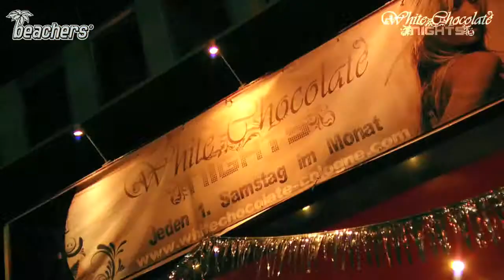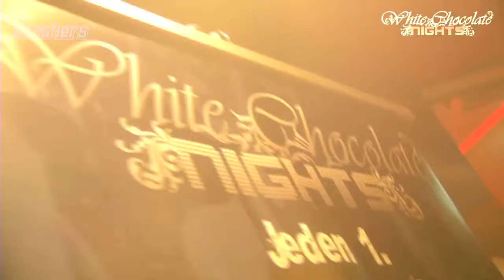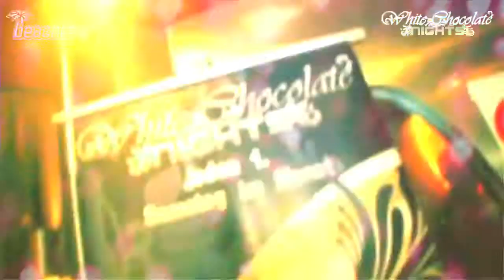White Chocolate Nights meets Venice Beach California